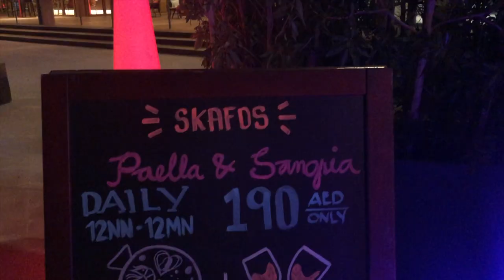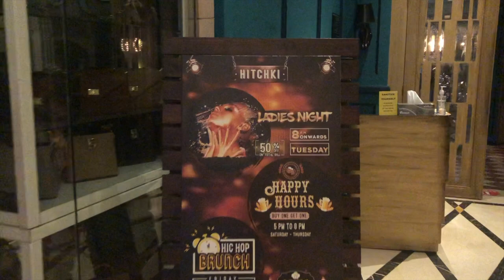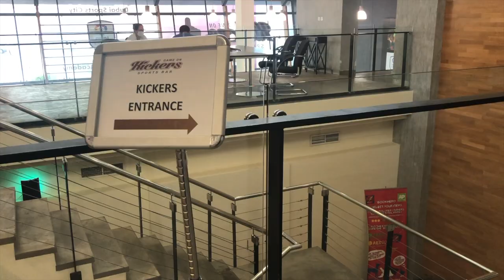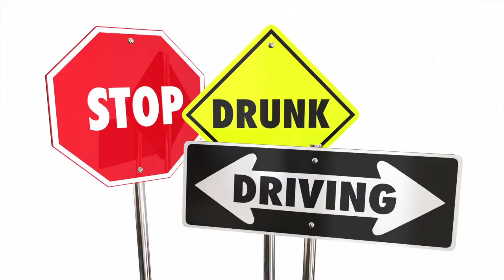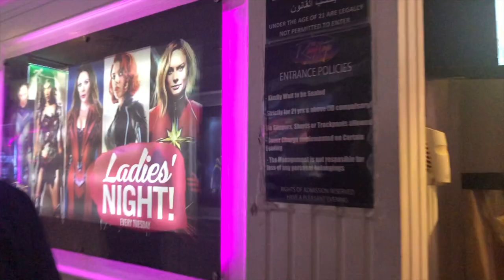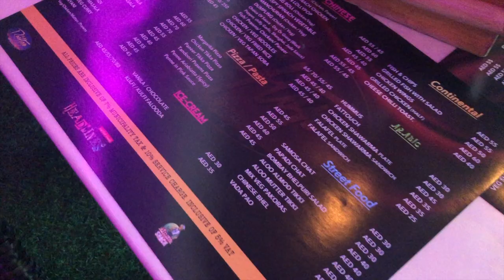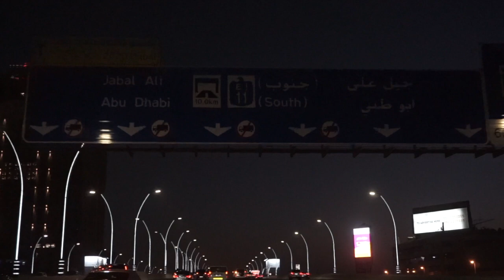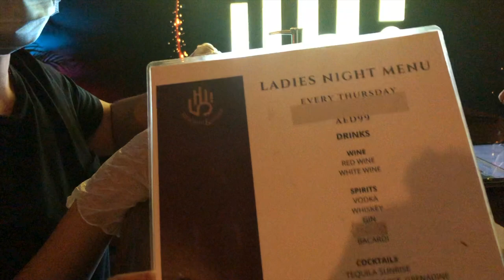Can You Drink Alcohol In Dubai? | Alcohol Laws In Dubai You Need To Know Dubai Alcohol Laws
Drinking Alcohol is a vital social activity for many people. Dubai, being a part of an islamic country, a simple question is often asked, Can I Drink Alcohol In Dubai? IS drinking alcohol in dubai legal? Well, guess what? it is! It is 100% legal to indulge in alcohol drinking in Dubai. In fact, 6 out of 7 emirates of UAE, serve alcohol. Having said that, there are a handful of rules and laws that one needs to abide by, in order to respect the culture and customs on Dubai. UAE is a predominantly Islamic Country, however it is also a tolerant country. The laws mentioned in this vlog are absolutely set in stone and must be followed by every resident and tourist. The idea of this vlog is to display where one can find good deals on Alcohol in restaurants, bars and pubs in Dubai as well as inform you about the rules that must be followed while drinking alcohol in dubai.

The bars and pubs I visited during this vlog are as follows -
Kickers Sports Bar

I really enjoy making this vlogs every week and in return i ask for your support